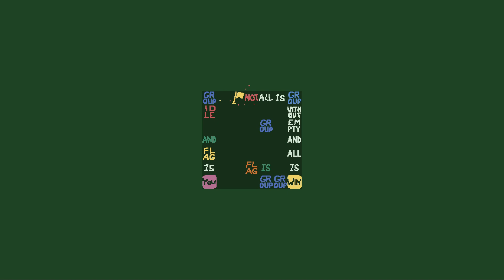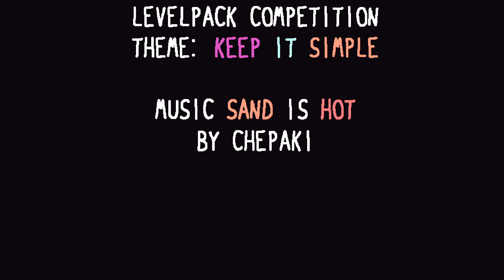black hole | Baba Is You competition levelpack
A short levelpack where the levels gets progressively smaller, and each features an unusual mechanic (or... "mechanic").

Made for the November - December levelpack competition hosted in the Baba Is You discord server, with the theme "Keep It Simple".

Custom music used in level 05 - dispute:
Sand Is Hot, by Chepaki

0:07 08 - ijk
2:28 07 - deallocate
3:25 06 - reroll
4:54 05 - dispute
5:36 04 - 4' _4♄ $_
6:22 03 - the classic that started it all
7:00 02 - in your walls
7:41 01 - .
8:35 00 - Ø